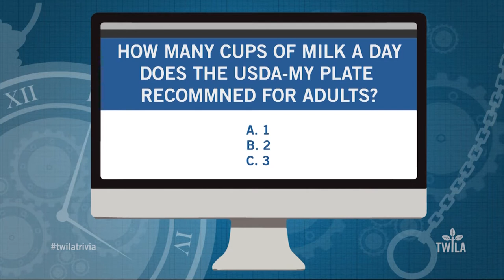Ag Minute — Dairy Cows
In this week's Ag Minute, TWILA's Taylor Frey tells us about the animal that produces nature's most nearly perfect food.